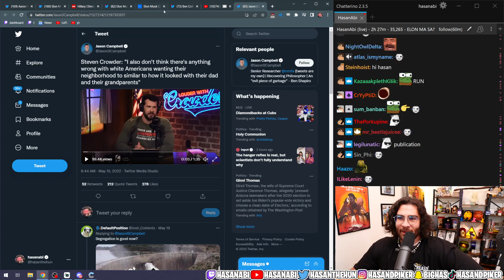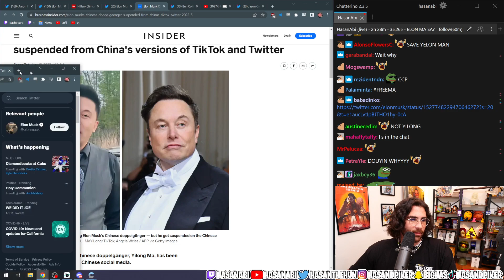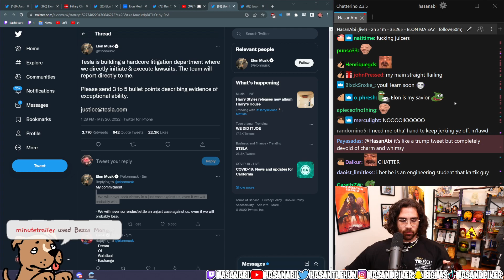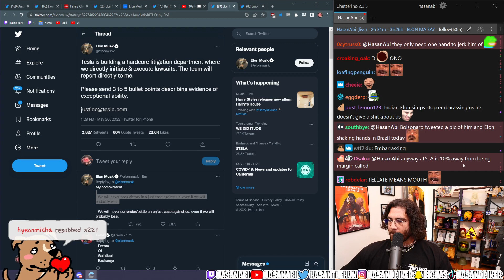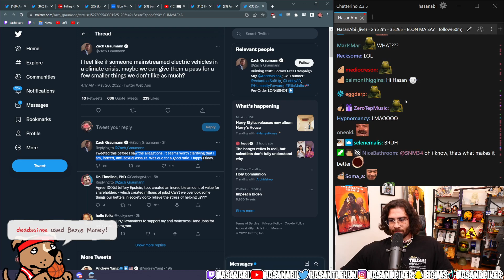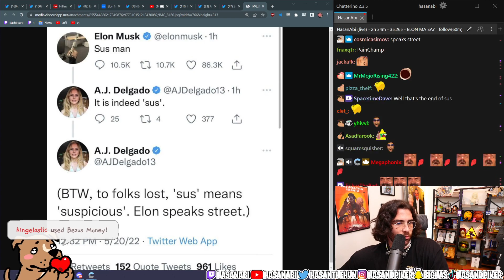Chinese Elon Musk - Yilong Ma Banned | HasanAbi Reacts